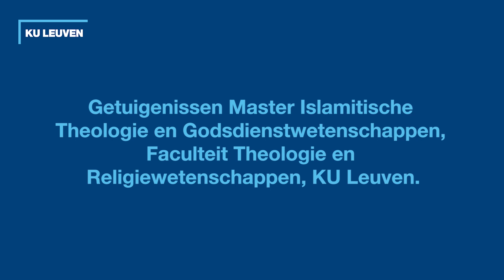Master in de Wereldreligies optie islamitische theologie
Getuigenissen van afgestudeerden in de 'Master in de Wereldreligies optie islamitische theologie en godsdienstwetenschappen'